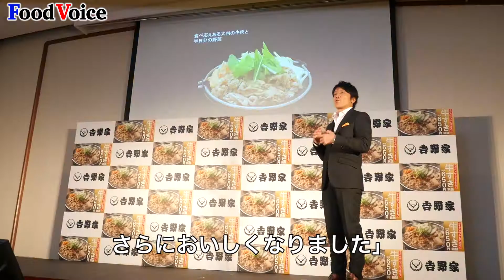吉野家「冬の定番 牛すき鍋膳 11月からスタート」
【フードボイス】吉野家は11月1日から冬の定番「牛すき鍋膳」を全国の吉野家で発売します。それに先立ち東京・如水会館で発表会が行われた。発表会では河村社長が「2013年に発売して今年で4年目を迎える。今年の牛すき鍋膳は牛肉と半日分の栄養が摂れる野菜に加えて、タレをブラッシュアップ、さらにおいしくなりました」と商品説明を行った。